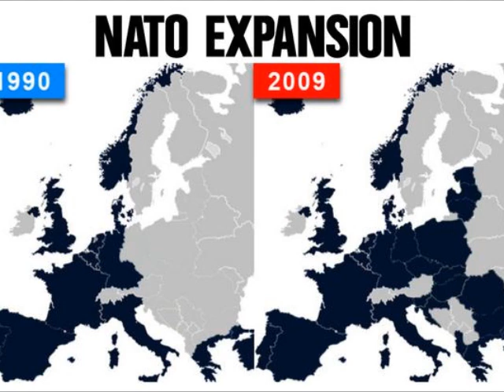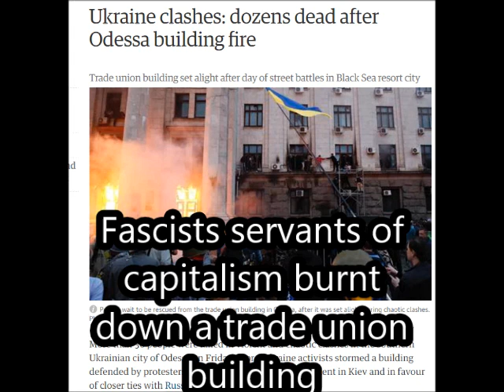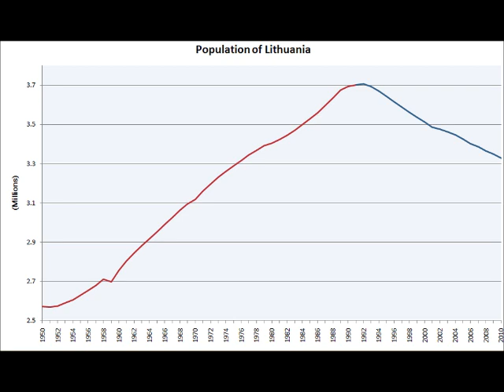Interviewing a Lithuanian Communist